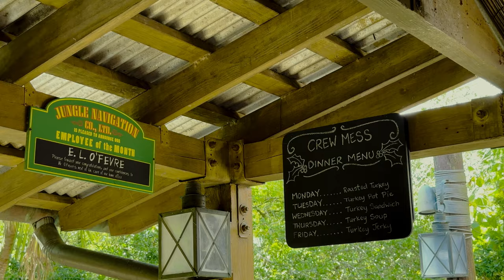You have to watch this! We had the Best skipper EVER! Jingle Cruise 2022! Full Ride POV in 4K!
Dad's favorite ride at Disney is the Jungle cruise. Dad's Favorite time of the year is Christmas time. So when they retheme the Jungle Cruise to the Jingle Cruise Dad is a happy man! Enjoy all the Dad jokes and holiday decorations at this classic Disney ride overlay!

This time we had Skipper Sean and he was THE BEST! Dad has been on the Jingle Cruise many times and this Skipper was top-notch!